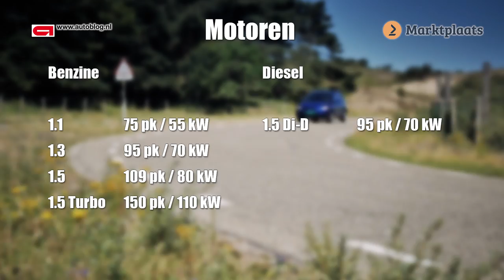Mitsubishi Colt MY-2004-2013- buying advice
We test/review the Mitsubishi Colt and talk about the things you should check when buying such a car.